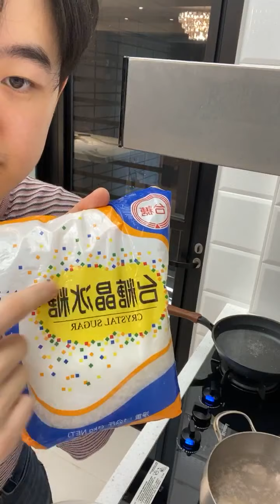我的私廚是大成EP.16薑汁肉片+蘿蔔排骨湯